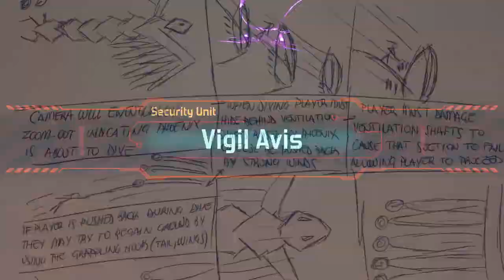Os ESTÁGIOS DO DESENVOLVIMENTO do jogo indie brasileiro MARS 2120